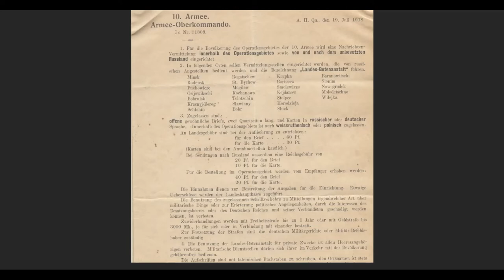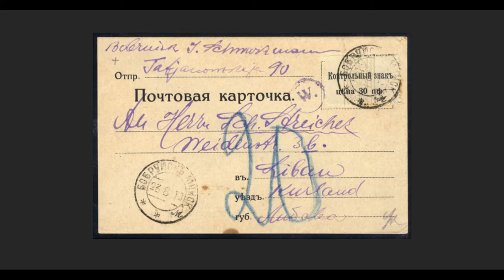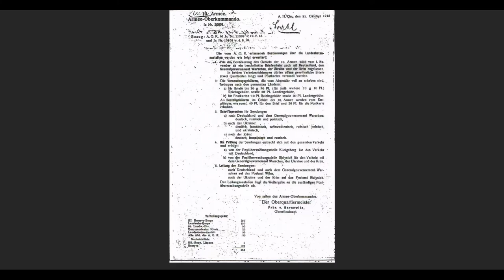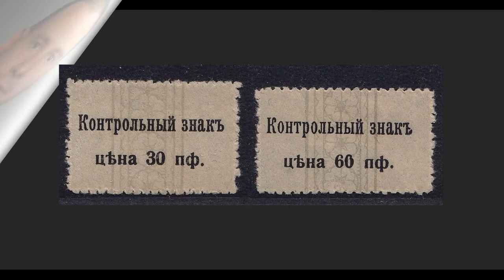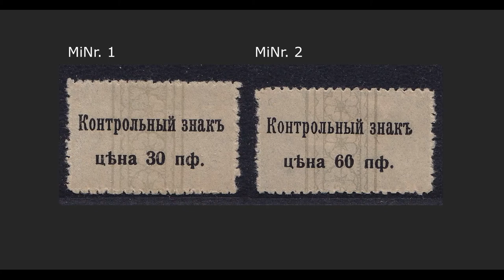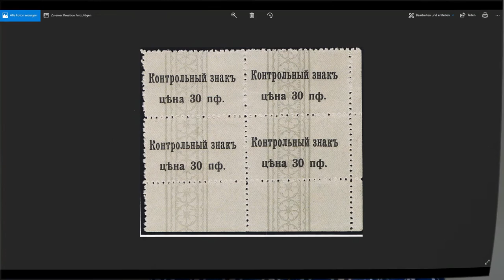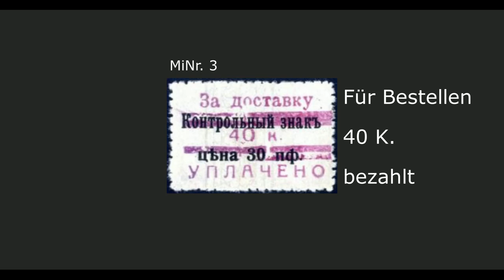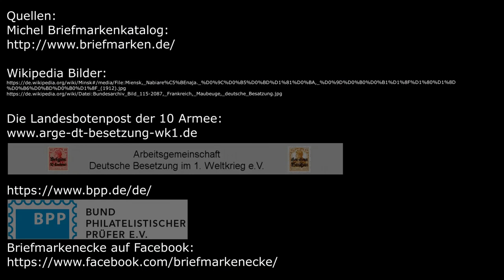Die Briefmarken der Landesbotenpost der 10. Armee Teil 1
Heute schauen wir uns die Briefmarken der Landesbotenpost der 10 Armee etwas genauer an. Hierzu erscheint heute der erste Teil zu diesem spannenden Thema!

Quellen:
Michel Briefmarkenkatalog: